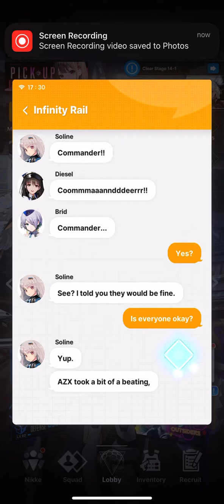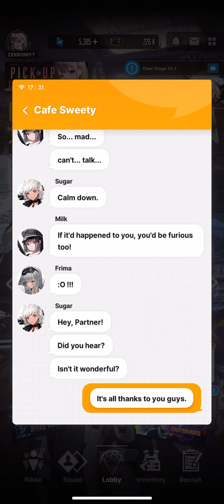Nikke goddess of victory Absolute, infinity rail squad nikkes checking up on the commander